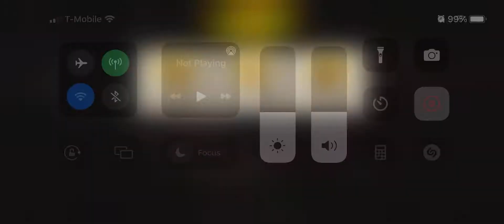49.1 Out in the Open